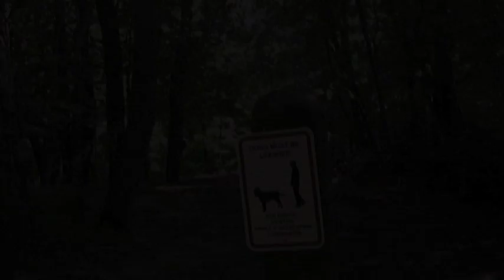Cold Spring Park trail (2010 version)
"Cold Spring Park, in Newton, MA, is a wonderful resource for residents. But the mile-and-a-half trail around the park is deteriorating, with roots and stones turning it into a minefield. We need to fix the trail before it gets worse." I wrote these words and uploaded the video in 2010. Ten years later (!) I shot and edited a new video, as a fundraiser to complete work on the trail.